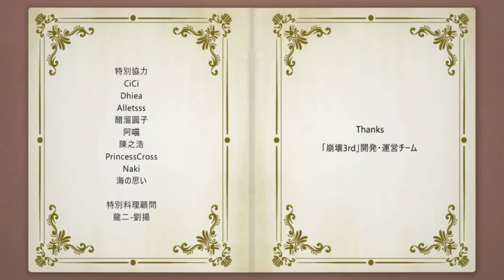Honkai Impact 3rd OST: "Recipe" (Music Cooking With Valkyries Animation.) [Cartoon.] I End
It is a sound that was taken from a game and that will make a collection of sounds from this game, to each of the games in a playlist.

Watch in [HD/SD 4K60FPS.]